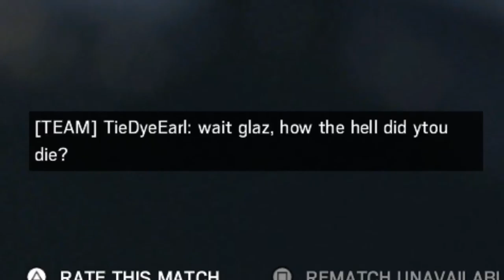I Threw The Game?!